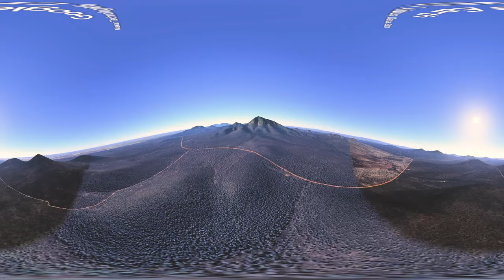The Stirling Range Western Australia